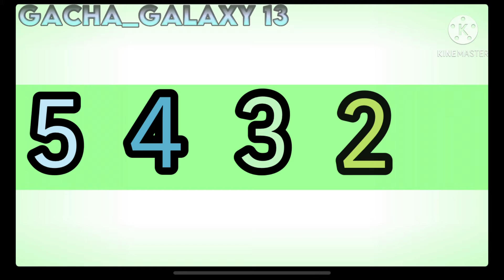Renai Circulation | GCMV | (Cover by Lizz Robinett) | (New Intro)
None of the audio belongs to me!